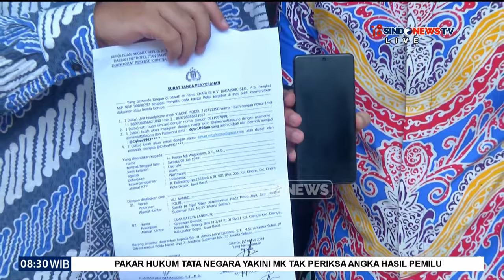Tim Hukum Prabowo-Gibran Jawab Permohonan Anies & Ganjar - Sindo Today 30/03